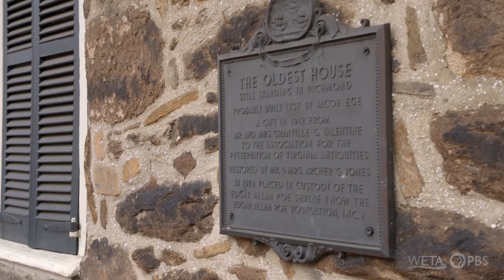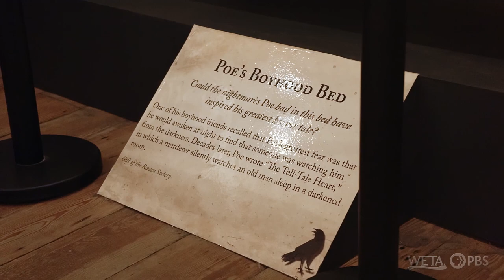Richmond's Poe Museum Isn't Your Typical History Museum | Get Out of Town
Lauren and Laurita pay a visit to the Poe Museum in Richmond, Virginia, where they tour an enchanted garden inspired by Edgar Allan Poe's writings and see artifacts from the poet's life. The museum's collection includes Poe's childhood bed where he pondered fears and nightmares, which may have inspired his later writings and emergence as the father of the psychological horror genre. But curator Christopher Semtner is quick to point out that this museum is not focused on things: "It's not a history museum. It's not an art museum. It's a literary museum. It's a museum about something you can't really display: the imagination." Could it also be haunted?

This video is part of WETA's local travel series, "Get Out of Town" series, which spotlights destinations outside of Washington DC. Co-hosted by mother-daughter duo Laurita and Lauren Portee, "Get Out of Town" takes viewers on road trips to delightful destinations within a half-day's drive of D.C. At each one, the show offers recommendations of places to stay, places to eat and things to do. Whether you’re into history, culture, relaxation, high-energy action – or all of the above – "Get Out of Town" is an essential guide to local getaways.